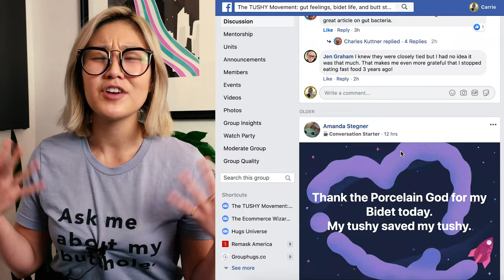Bidets: The best gift for every pooping human (2020) and a gift under $100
Don't know what to get your parents, spouse, or friends? If you want to delight, surprise, help your loved ones have a healthier and clean bum, look no further than gifting a bidet! In this video, Carrie discusses a few reasons of why bidets make the best gift for all pooping humans! (And under $100!)

To learn more about the TUSHY bidet and our other products

** ALSO!!! ** We invite you to join our TUSHY Community, The TUSHY Movement: gut feelings, bidet life, and butt stuff.

***More about the TUSHY Movement Group. It's a private group hosted on Facebook Groups and this is a judgment-free zone to share your bathroom experiences, humor, questions about poop, gut health, butt health, and all things bathroom sustainability. We welcome every human who poops to join us in breaking down the stigma of talking about poop, gut health, and bathrooms.

Join with this link here **make sure to answer all the entry questions**.